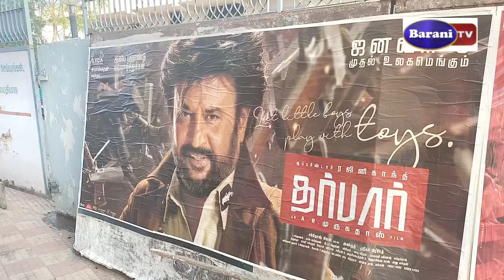Darbar movie review - South District first review